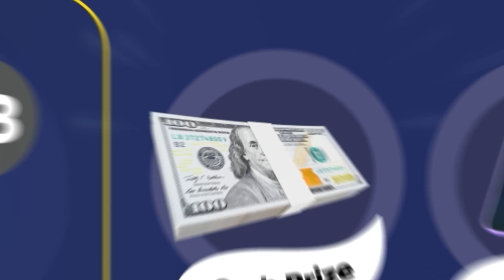Bosaaso: Seejada kaamka Buurgaabo iyo diiwaan-gelinta cod-bixiyayaasha Puntland.